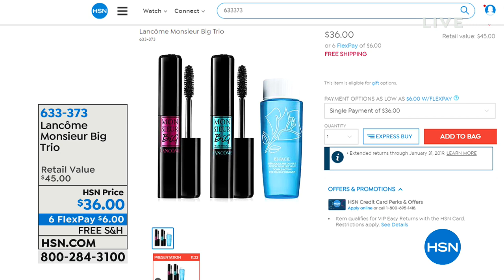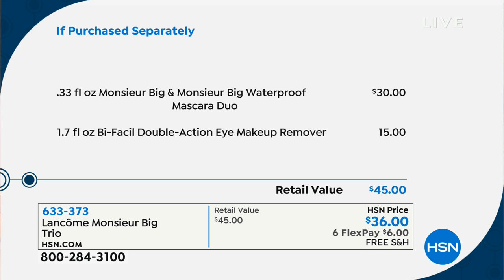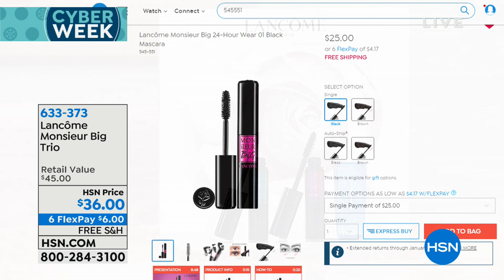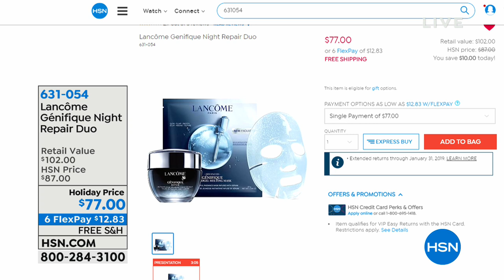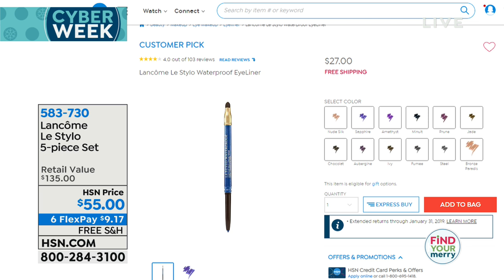HSN | Lancome Paris Beauty Gifts 11.30.2018 - 11 AM